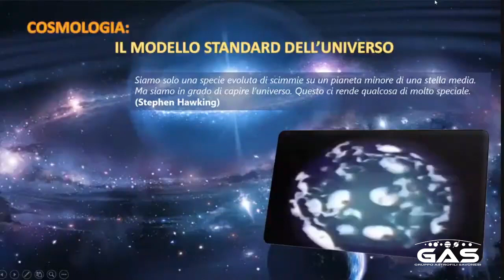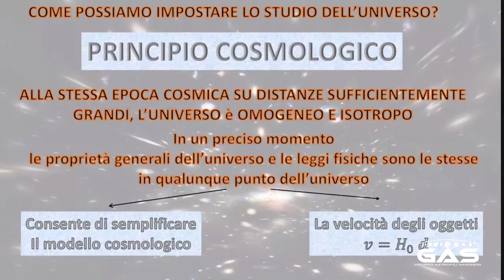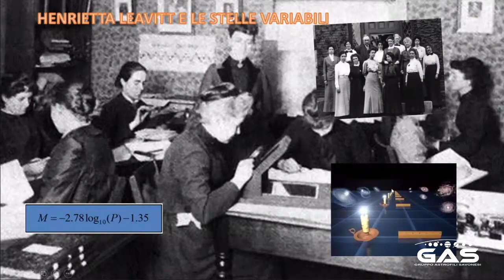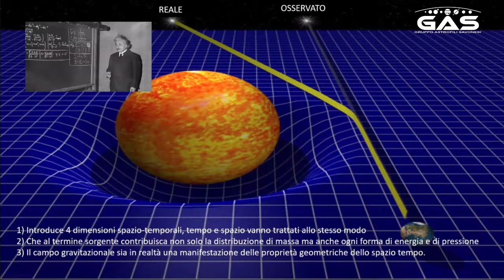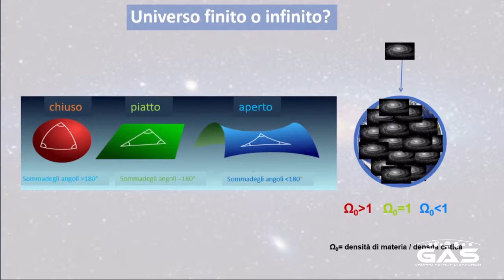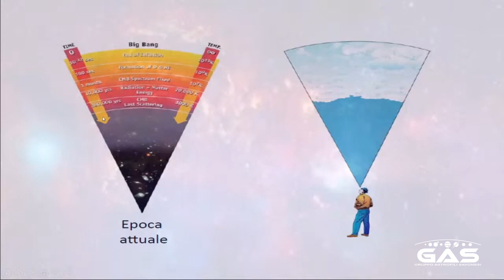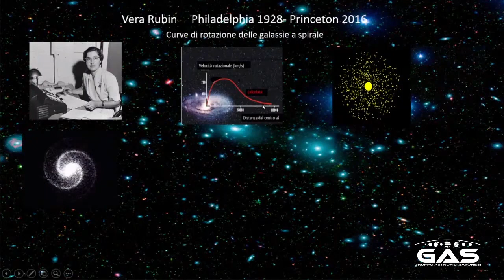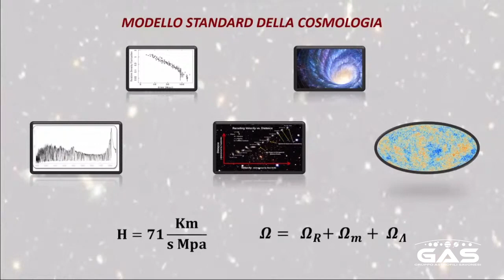Spazio per tutti - Cosmologia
Andrea Marenco, docente al Liceo scientifico Cassini di Genova, ci racconta la storia del nostro Universo dal Big Bang fino al futuro più lontano. L'Universo ha una sua evoluzione e la cosmologia, la scienza che studia tale evoluzione, ci apre i più incredibili scenari sul nostro futuro cosmico.
Il Modello Standard della cosmologia è la più accreditata teoria scientifica che abbiamo per spiegare tutto ciò che è stato e che sarà: un viaggio incredibile dal nulla al tutto! Dal Big Bang e dall'inflazione cosmica, all'espansione accelerata dell'Universo e all'energia oscura, argomenti in parte ancora misteriosi della moderna cosmologia.